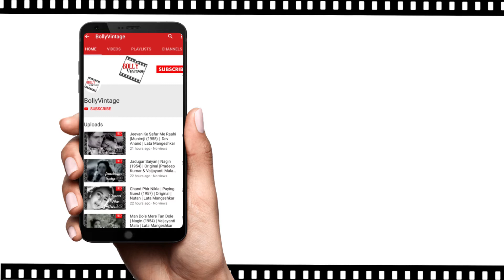Yeh Duniya Agar Mil Bhi Jaye To | Pyaasa (1957) | Mohammed Rafi | Guru Dutt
Starring Guru Dutt, Mala Sinha, Waheeda Rehman, Rehman, Johny Walker, Mehmood, Tun Tun.
Director: Guru Dutt,
Music Director: S D Burman.
Singer: Mohammed Rafi.

Lyrics
ये महलों, ये तख्तों
ये ताजों की दुनिया
ये इन्सां के दुश्मन
समाजों की दुनिया
समाजों की दुनिया
ये दौलत के भूखे
रवाजों की दुनिया
ये दुनिया अगर मिल भी जाए तो क्या है
हर इक जिस्म घायल
हर इक रूह प्यासी
निगाहों में उलझन
दिलों में उदासी
ये दुनिया है या आलम-ए-बदहवासी
यहाँ इक खिलौना है
इन्सां की हस्ती
ये बस्ती है मुर्दा-परस्तों की बस्ती
यहाँ पर तो जीवन से है मौत सस्ती
जवानी भटकती हैं बदकार बन कर
जवाँ जिस्म सजते हैं बाज़ार बन कर
यहाँ प्यार होता है व्योपार बन कर
ये दुनिया जहाँ
आदमी कुछ नहीं है
वफ़ा कुछ नहीं
दोस्ती कुछ नहीं है
ये दुनिया जहाँ
वफ़ा कुछ नहीं
जहाँ प्यार की
कद्र ही कुछ नहीं है
जला दो इसे फूंक डालो ये दुनिया
जला दो, जला दो, जला दो
इसे फूंक डालो ये दुनिया
मेरे सामने से हटा लो ये दुनिया
तुम्हारी है तुम ही संभालो ये दुनिया